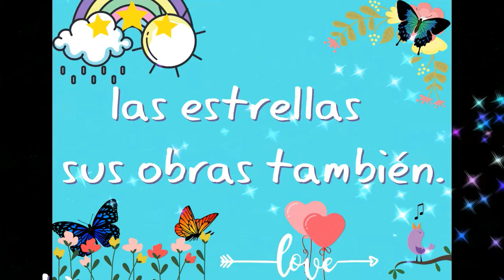Coro: Mi Dios es tan grande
Clase de Jardín de Infantes, 25 Julio, 2020